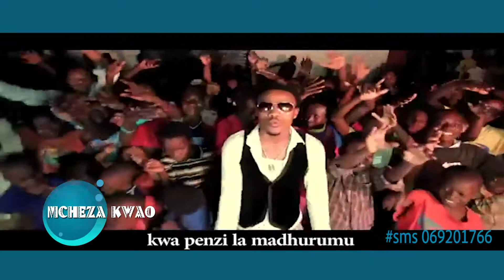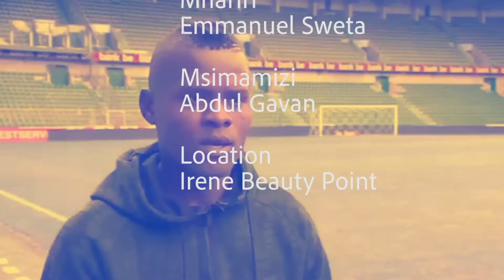KITCHEN PARTY YA BIBI BOMBA KWA WADADA WA MJINI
Kila jumapili saa 12:30 jioni

Jumatatu saa 5:00 Asubuhi